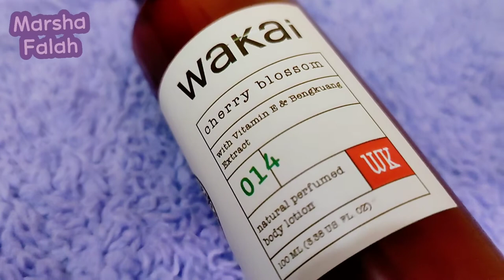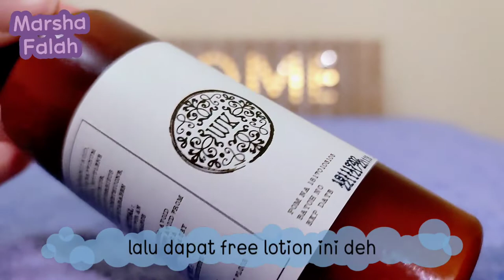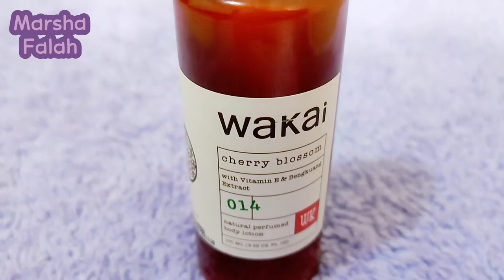Ini Dia Lotion Wakai | Marsha Falah